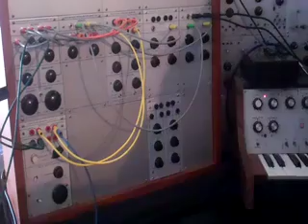chaos 100 raw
another brief exploration of a few Buchla 100 modules -- pushing the limits of ramdomness.